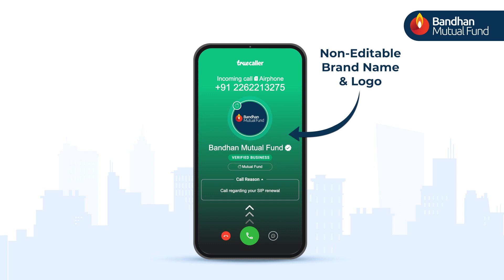Discover Peace of Mind with our Verified and Spam-Free Calls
Exciting news! Say goodbye to uncertainty when receiving calls about your Mutual Fund investment, as our range of hassle-free features ensures peace of mind.